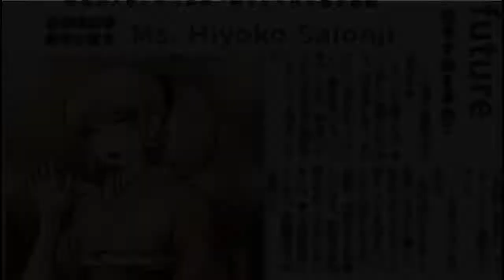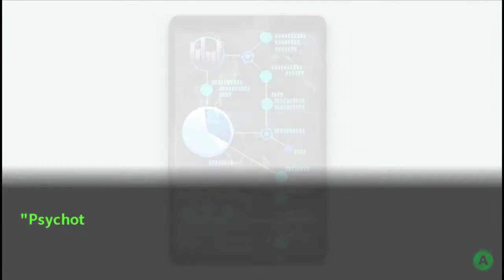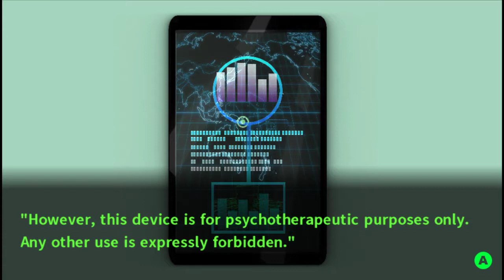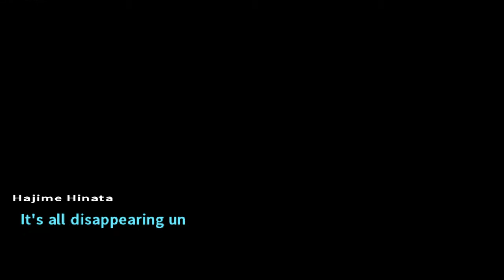Danganronpa 2 Goodbye Despair [Part 55]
MAKOTOOOOO